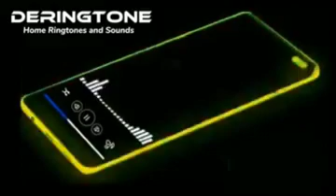Sony Xperia Ringtone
Bismillahirrahmanirrahim

The following is a video show about the Sony Xperia Ringtone which is very interesting to watch, hopefully this video show about the Sony Xperia Ringtone is entertaining for viewers of the Deringtone channel, enjoy watching the video .